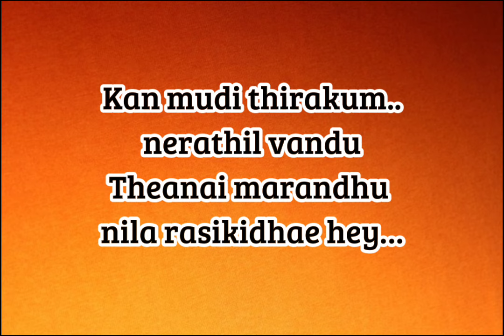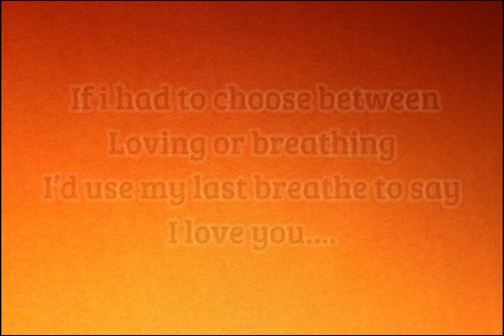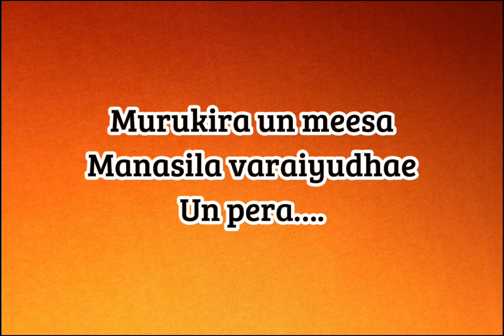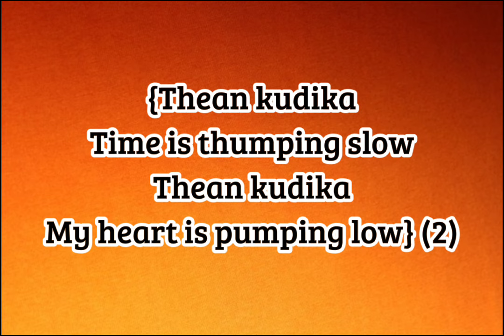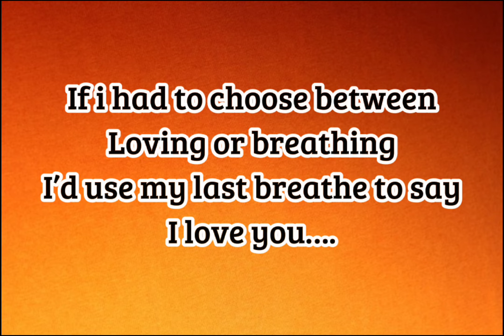Thean Kudika song lyrics by TeeJay Feat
Like for more videos and pls support and comment down what songs do you want guys😊

Song lyrics :

Male : Oliyathae oliyathae…
Vekkathil vegathil… maraindhirinthayae
Oliyathae oliyathae…
Pakkathil irundhumae.. yenga irunthayae

Male : Thean nilavu..tholaivil irundhum…
Thembillaamalae vandu nerungudhae
Kan mudi thirakum..nerathil vandu
Theanai marandhu nila rasikidhae hey…

Female : Yetti paarkudhu idhayam
Konjam porunga adhukuda pesa
Odi oliyudhu udhadum

Male : Thotu paarka thoonumae
Konjam vekkapadudhu en vayasae
Pudikidhu un mogamae
Konjam parthu adhukuda pesa

Male : {Thean kudika
Time is thumping slow
Thean kudika
My heart is pumping low} (2)

Male : If i had to choose between
Loving or breathing
I’d use my last breathe to say

Female : Rekkai enmel mullaikidhae
Un vaasam enmelae veesi oodhumbodhae
Thuliyaal marandhenae
En aasai sandhichen marupadiyum

Male : Kalluthila nandoora
Koochathil sirikiren
Kiruku pola….

Female : Murukira un meesa
Manasila varaiyudhae
Un pera….

Male : En chandhiran pani thuliyal iramae
Soodana moochalae porvai porthen

Female : En veyil theeyalae malai thooralae
kudai pidithum un kooda nenanjen
Velichum iruludhu neram nerungavae
Un viralgal parithen

Male : Irutil thoongadha
Theanae en pennae
Medhuvai rusithen
En theanai…

Female : Tholaiyadhae..tholaiyadhae
Oliyama un thunaiyai irupen kanna nee…
Tholaiyadhae…tholaiyadhae..
Vekkathai vittunaku theanai tharuven